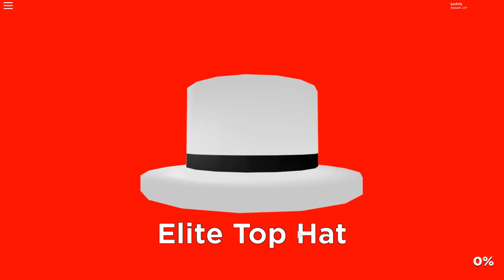Find the Noobs 2 - Candy World all Locations - Roblox